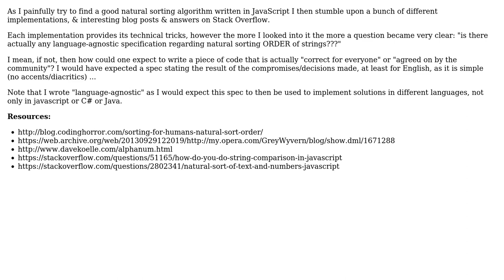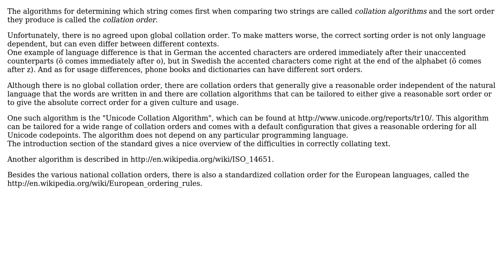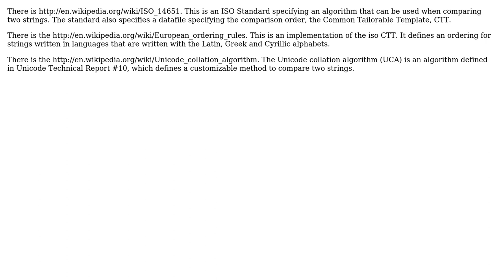Is there any language-agnostic specification for "String Natural Sorting Order" (2 Solutions!!)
Is there any language-agnostic specification for "String Natural Sorting Order"

With thanks & praise to God, and with thanks to the many people who have made this project possible! | Content (except music & images) licensed under CC BY-SA | Music | Images & others | With thanks to user Pieter B user Bart van Ingen Schenau user Adrien Be and the Stack Exchange Network Trademarks are property of their respective owners. You are responsible for your own actions.